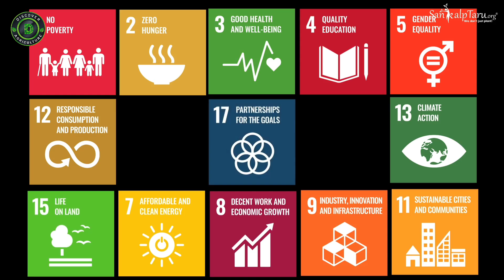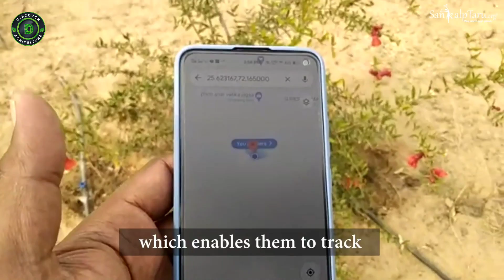SankalpTaru Foundation- Revolutionizing Tree Plantation! | Now you can turn barren land into Forest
The world today works around the analysis and methodical approaches, and we are taking the same road!

Problem statement: Dealing with Climate Change?

Scope of Solution:
What: IT-enabled Environmental NGO
Where: SankalpTaru’s on-ground force is widely spread across India
Why: Because of our zeal to green the barren patches and because we offer transparency through technology
When: NOW, the plant now. Our planet is in dire need of our support

Strategy to reach a solution: Be conscious of your daily life choices with our homeland, our planet in mind. Humans are the only ones who can save it!

0:00 Planetary emergency of Climate Crisis
0:11 What is the solution for Planetary emergency of Climate Crisis..?
0:28 What is SankalpTaru Foundation..?
1:04 Where can we see it Functioning..?
1:22 Why SankalpTaru Foundation..?
2:26 How can we plant Trees..?